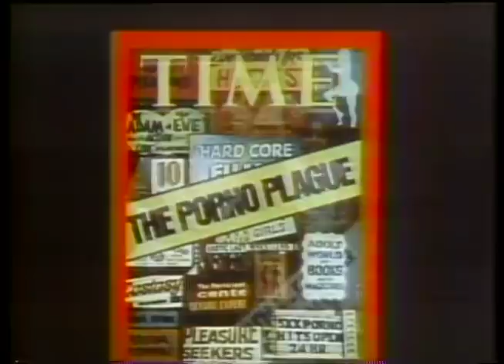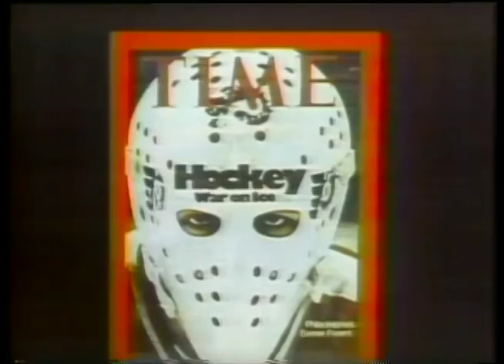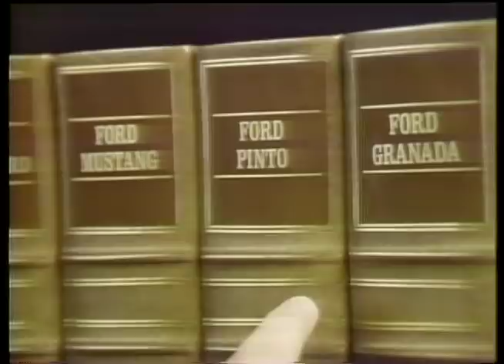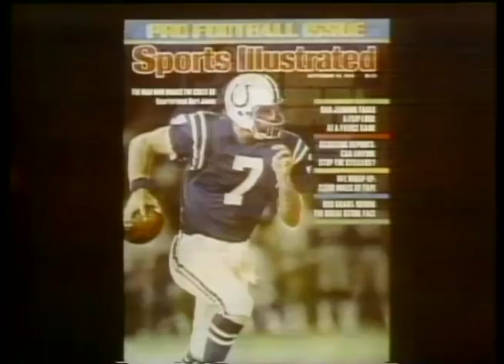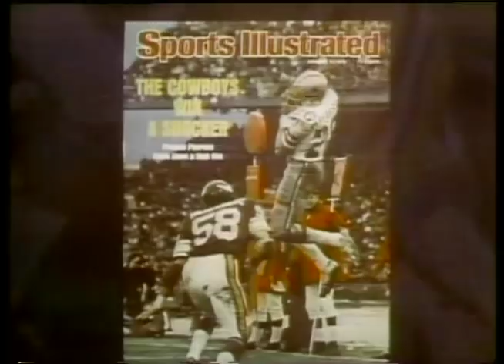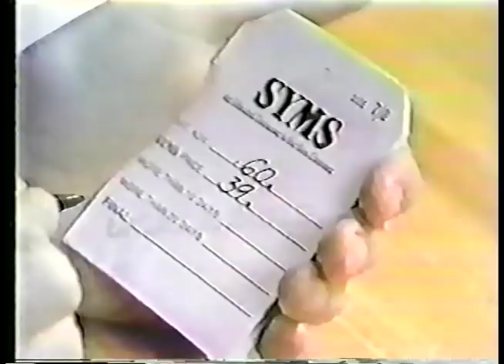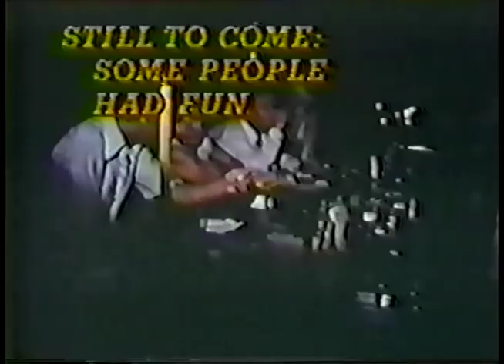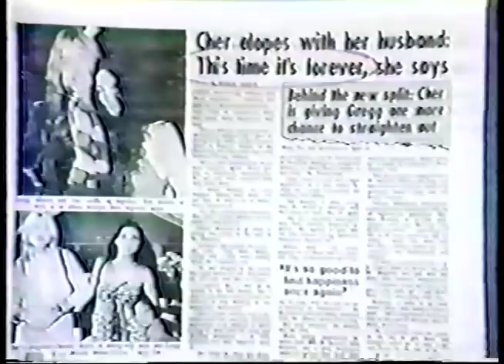70's Commercials Vol. 43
These commercials aired on WPIX and WABC on July 14th, 1977

1. Time Magazine
2. Roll-O-Matic Mop & Waxer
3. Ford Mustang
4. Conlon Tours Ltd. (Excuse me while I scream in terror)
5. Aim
6. Ford Pinto (Just don't get rear-ended!)
7. Viva
8. Sears Red Tag Sale
9. Sports Illustrated (Partial)
10. TV Spot for "Outlaw Blues" (Commercials starting here are from WABC)
11. Friday in the New York Daily News
12. Bloomingdales (With Erin Gray)
13. WABC Eyewitness News Commercial Bumper (This was recorded the night following the New York Blackout of 1977.  I'll be posting this full newscast later today)
14. Fabrege Organic Shampoo
15. WPLJ 95.5 FM
16. Syms
17. A&P
18. WABC Eyewitness News Commercial Bumper
19. Buick
20. HFC
21. Realemon
22. Manhattan Savings Bank
23. WABC Eyewitness News Commercial Bumper
24. Star Magazine (The lesser-known Star Wars poster here was painted by the Hildebrandt brothers, who were known at the time for their artwork in Tolkien calendars.  It was originally intended to replace Tom Jung's artwork which was seen as not bright and colorful enough.  For whatever reason Jung's artwork remained as the US theatrical one-sheet and the rest is history.  This Hildebrandt poster however *was* used as a theatrical poster in the U.K. and parts of Europe)
25. Bloomingdales
26. Shop Rite
27. Datsun
28. Promo for "Gidget Gets Married"
29. TV Guide